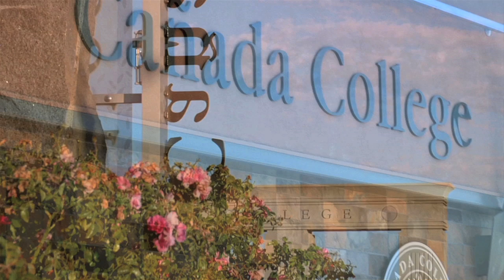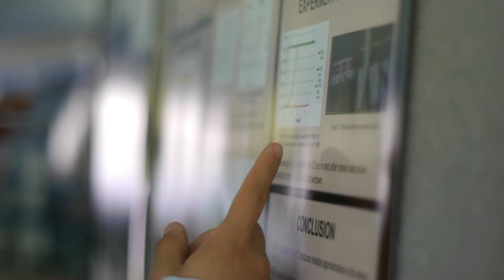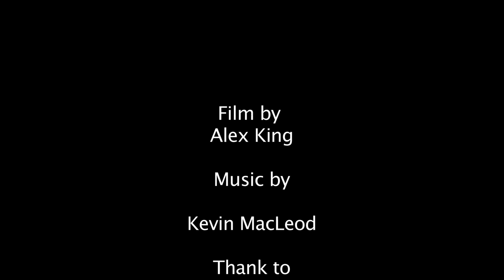Cañada College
This film is about the Cañada College.
Thank you for taking your time to look at this film.